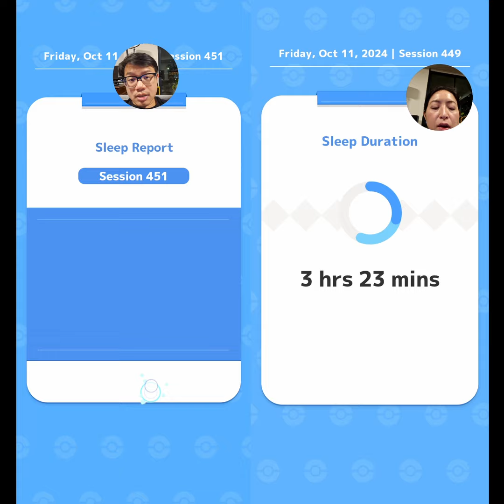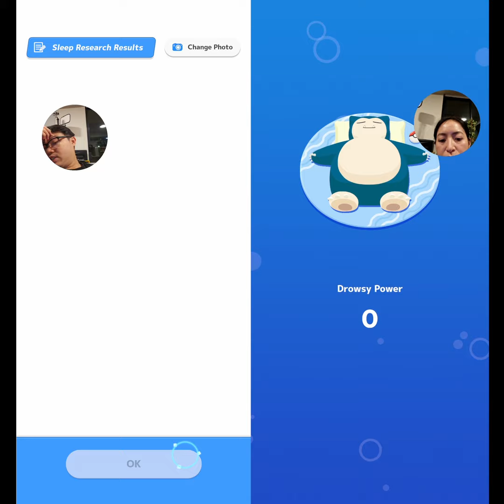OGPP Day 6: NOT 4 Star Drifloon